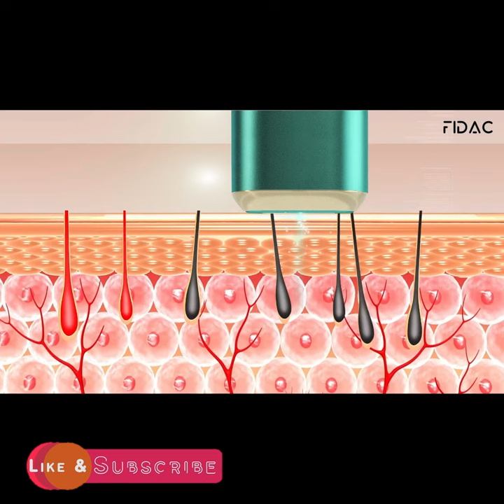Best Laser Hair Removal Device with FDA l Hair Removal with 999,999 Flashes Hair Remover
FIDAC Laser Hair Removal Device with FDA certification, IPL Hair Removal for Women & Men, Permanent Hair Removal with 999,999 Flashes, At-Home Electrolysis Hair Remover Device for Facial Whole Body
Permanent Hair Removal & Silky: FIDAC laser hair removal for women permanent uses advanced IPL technology to break the cycle of hair regrowth, it is really effective and gentle for permanent hair removal and silky skin.
Safest with FDA certification: As the ipl laser hair removal has obtained FDA certification. Therefore, you can safely use this device especially for sensitive areas, such as bikini hair removal and face hair removal for women.
999,999 Flashes: The laser hair remover for women uses the newly upgraded lamp tube, it is really the most advanced quartz lamp with 999,999 flashes so far, enough for 10 years use, equal to twice times than others with 500,000.
5 Energy Levels & 2 Modes: Manual and auto two flash modes meet the whole body hair removal needs. 5 energy levels are suitable for different skin and hair style needs, you can adjust the level suitable for yourself (kindly notice: from low to high).
High-end Beauty Salon: Compared with the cost of salon hair removal methods, choose the hair removal laser means owning a private beauty salon and saving your money. Additional: a pair of goggles, a shaver, use manual, kindly customer service in 24h.